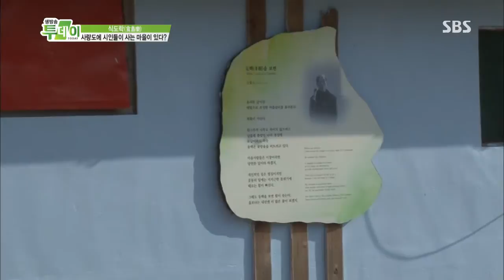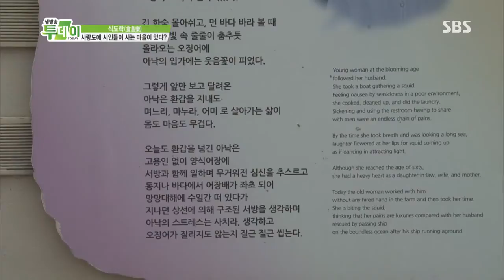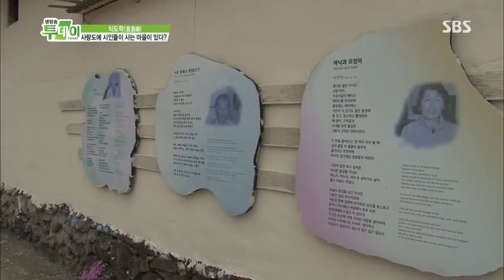생방송 투데이 20130704 #23(6)